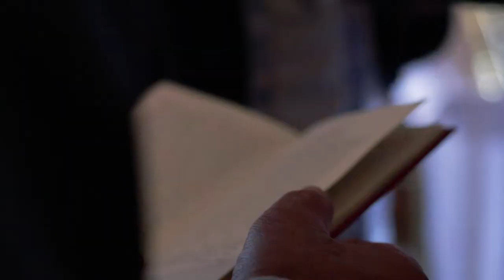Demetriou - Greek Baptism